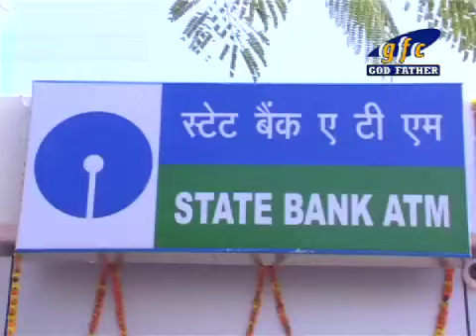Guru Ram Das Hospital New ATM in Amritsar